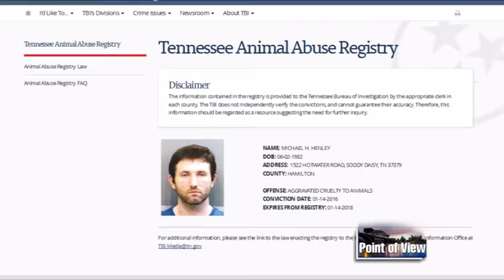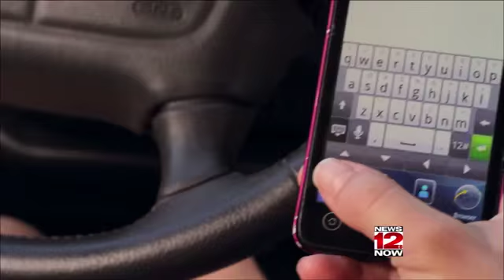Point Of View 05-07-16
The City of Chattanooga has experienced a reign of violence over the last few weeks but there are programs available to keep the youth engaged and under the leadership of adults who care about them and want to see them successful. We will talk with one of the leaders of the Citizen Safety Coalition and Youth who are making a difference in the community and staying out of trouble.